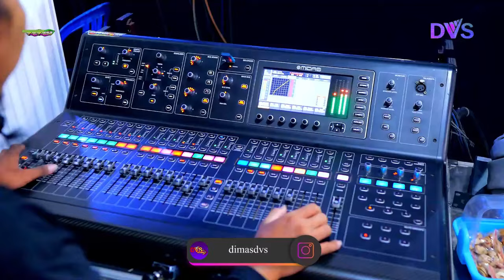PESONA || VOC.REVA REVO ❃ OM ARSEKA MUSIC ❃ JANGKAR Audio ❃ DVS MEDIATAMA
DVS_MEDIATAMA SHOOTING 4K Ultra HD | Gersono, Karangsari, Jatiyoso, Kra. | Hp.082134977790

CS_ARSEKA_MUSIC | Griya Tamansari, Sragen | Hp.085229848033

JANGKAR_Audio | Singkil, Pondok, Grogol, Skh. | Hp.081390431700